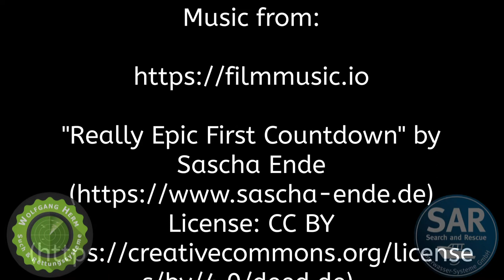Deep Trekker erste Tauch Übungen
Die ersten Tauch Übungen mit dem Deep Trekker Worker,